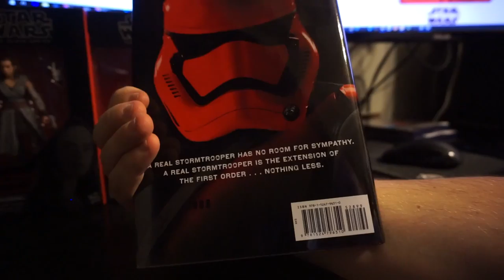Force Friday 2 - The Last Jedi Midnight Haul! - Black Series - 3 3/4" Lego UCS + More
Amazon Star Wars Figures